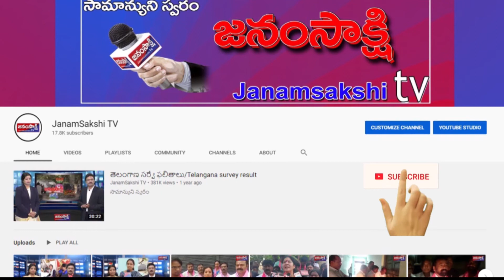ప్రభుత్వ సీలింగ్ భూమిని ప్రభుత్వం ఆధీనంలోకి తీసుకోవాలి